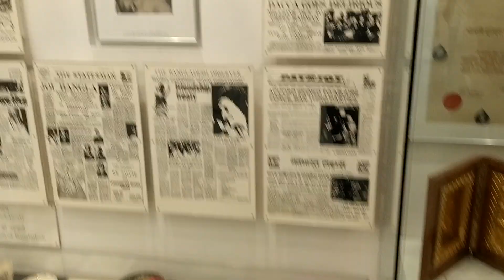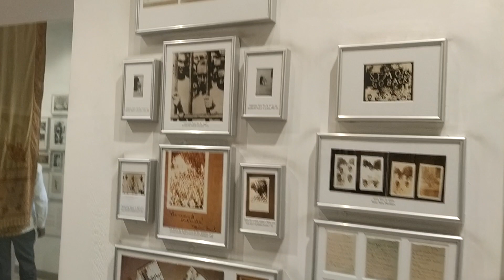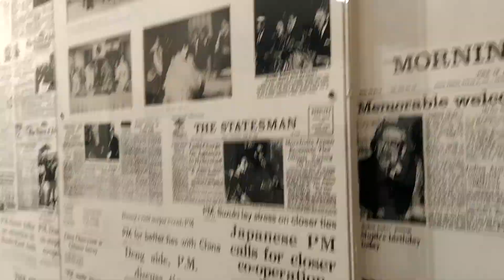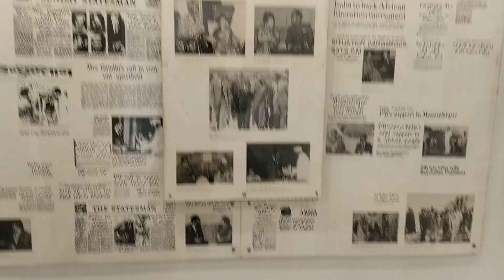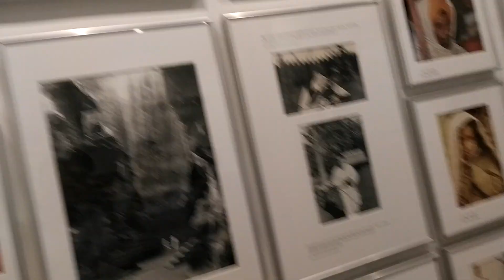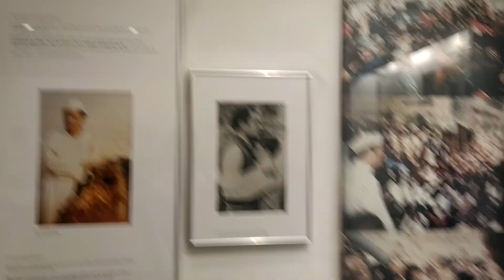video इंदिरा गांधी स्मृति दिल्ली म्यूजियम मैं स्थित Indira Gandhi Smriti delhi museum Ghandhi famil